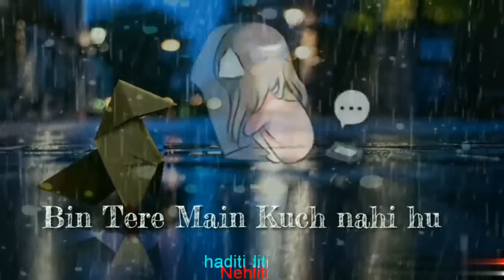Tu hai ki nahi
Best WhatsApp status song